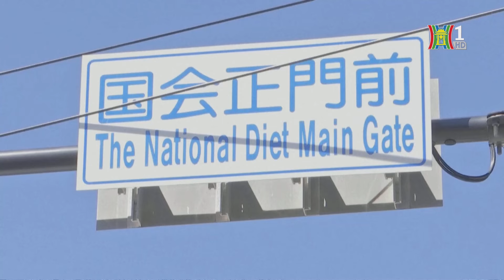Nhật Bản hạ dự báo tăng trưởng kinh tế tài khóa 2024 | Tin tức | Tin quốc tế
Chính phủ Nhật Bản vừa hạ dự báo tăng trưởng tài khóa 2024 (kết thúc vào tháng 3/2025), khi chi phí nhập khẩu tăng do đồng yên yếu tác động đến hoạt động tiêu dùng. Các yếu tố này cho thấy đà phục hồi kinh tế chưa vững chắc tại Nhật Bản.